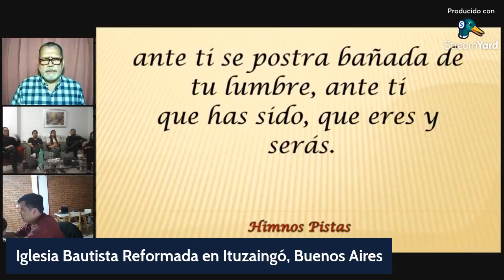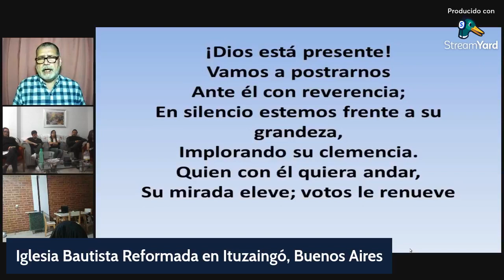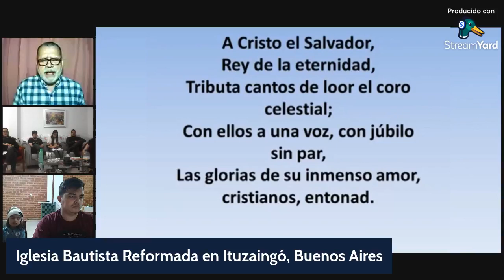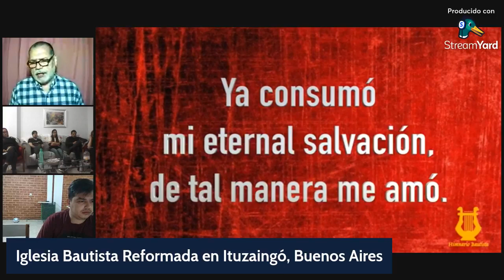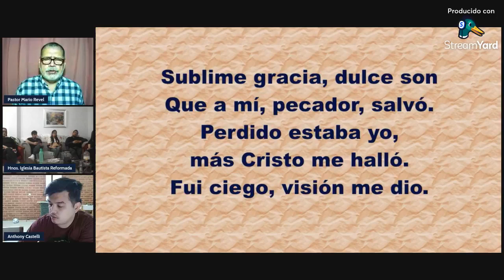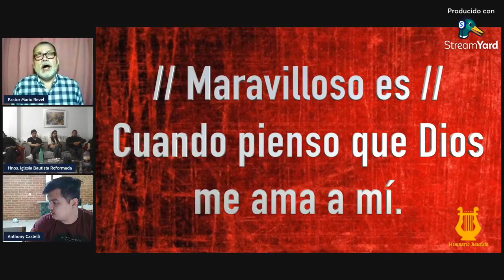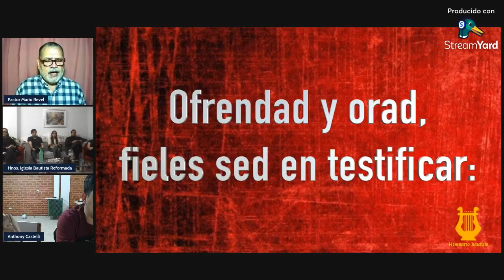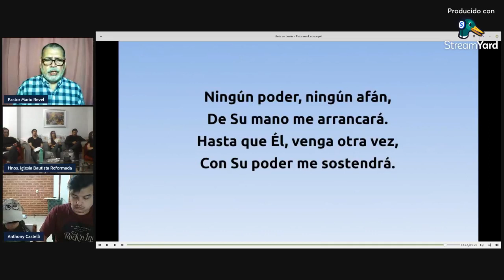Reunión del 12 de Septiembre - Hechos 25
Adoración, Alabanza y Predicación Expositiva
Predica: Pastor Mario Revel

Los derechos de la música utilizada pertenecen a sus propietarios.